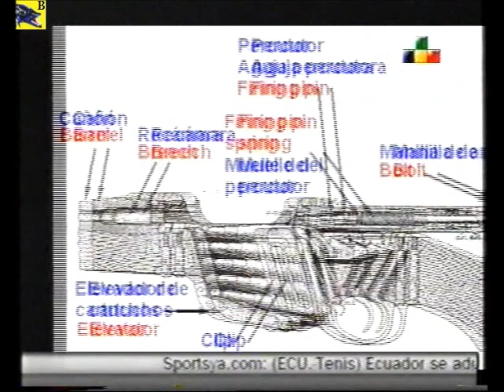EL APOSTADERO Fusil Garand M1